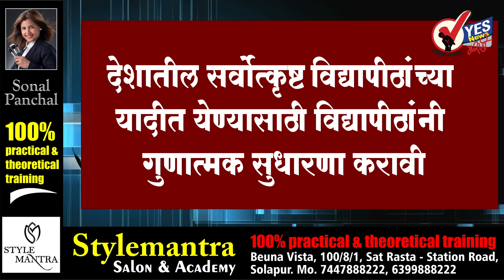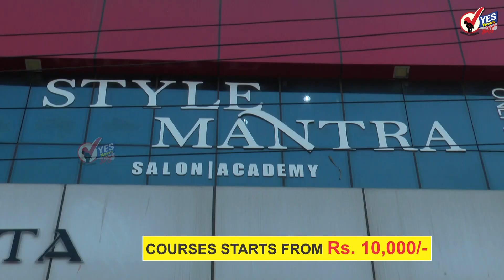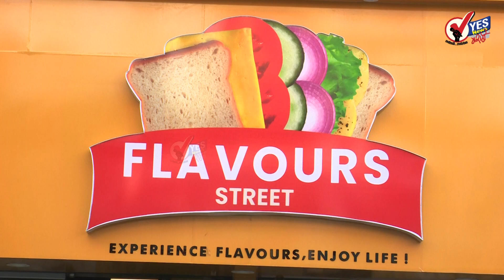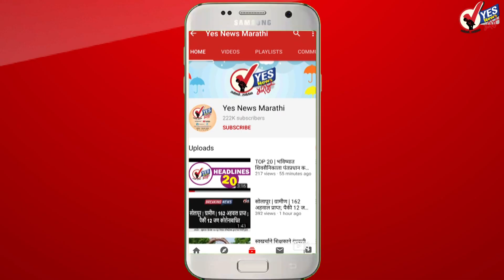SHORT NEWS 20 | चाहूल आषाढी वारीची: FB live, CCTV कॅमेरे आणि GPS सिस्टम....!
पंढरीला आता आषाढी वारीचे वेध लागले आहेत. उद्या देहूतून संत श्रेष्ठ तुकाराम महाराजांच्या पालखीचे तर 11 जून रोजी संत ज्ञानेश्वर महाराजांच्या पालखीचे आळंदी मधून प्रस्थान होणार आहे. बदलत्या टेक्नॉलॉजी नुसार वारी देखील हायटेक बनू लागली आहे. त्यामुळे या दोन्ही पालख्यांच्या रथाला जीपीआरएस सिस्टीम जोडण्यात आले आहे त्यामुळे पालखीचे लोकेशन त्वरित समजणार आहे. सोबतच सीसीटीव्ही कॅमेरा मुळे सुरक्षा व्यवस्था चोख राखणे सोपे होणार आहे. आणि फेसबुक लाईव्ह देखील देखील पाहायला मिळणार असल्यामुळे लाखो मराठी बांधवांना घरबसल्या पालख्यांचे दर्शन घेता येणार आहेत. त्यामुळे उद्यापासून पुढील 20 दिवस पाऊले चालती पंढरीची वाट असे चित्र महाराष्ट्रातील विविध भागात दिसणार आहे. सावळ्या विठ्ठलाच्या दर्शनाची आज ज्याप्रमाणे लागली आहे त्याच प्रमाणे बळीराजाला पावसाची ओढ लागली आहे.
सिद्धेश्वर कारखान्याची चिमणी पाडकामाला कोणतीही स्थगिती नाही- संजय थोबडे यांनी दिली माहिती
सोलापूरचे तापमान थोडे कमी झाले... शुक्रवारी नोंदविली गेले 39.6°c तापमान
पुणे विभागात प्रथमच एसटीची स्टेअरिंग दिली सहा महिलांच्या हाती, आणखी 17 चालक महिलांची लवकरच नियुक्ती होणार
सांगली मधील पंधरा कोटीच्या दरोड्याप्रकरणी हैदराबाद मधून सहा जणांना घेतले ताब्यात
अतिरिक्त विभागीय आयुक्त अनिल रामोड यांच्यावर CBI ची छापेमारी; ८ लाख रुपये स्वीकारताना CBI ने गाठलं
मध्य प्रदेश, राजस्थान आणि छत्तीसगड विधानसभा सोबतच लोकसभा निवडणुका घेण्याचा भाजपचा इरादा, अद्याप अंतिम निर्णय नाही
शरद पवारांना धमकी देणारा भाजप कार्यकर्ता असल्याचा ट्विटर वर उल्लेख पोलिसांचा तपास सुरू
यंदा वारीतील पालखी रथाला जीपीएस सिस्टीम अन् सीसीटीव्ही; गुगल मॅपद्वारे रथाचे कळणार लोकेशन
शरद पवारांना आलेल्या धमकीची शहानिशा करुन कारवाई करा, उपमुख्यमंत्री फडणवीसांचे पोलिसांना आदेश
अशा धमक्या देऊन कुणी आमचा आवाज बंद करु शकत नाही; शरद पवारांचे वक्तव्य
देशातील सर्वोत्कृष्ट विद्यापीठांच्या यादीत येण्यासाठी विद्यापीठांनी गुणात्मक सुधारणा करावी; चंद्रकांत पाटलांचे आदेश
संभाजीनगरमध्ये होणार 27 एकरवर आंतरराष्ट्रीय दर्जाचे क्रिकेट स्टेडियम; अंदाजे 150 कोटींचा खर्च
हत्या, बलात्कार, दंगली, धमक्या, महाराष्ट्रात शिंदे-फडणवीसांचे जंगलराज सुरूय; नाना पटोले यांची प्रतिक्रिया
संजय राऊत हे स्वत:च स्वत:ला धमकी देतात, त्यांना दुसरं कोण धमकी देणार; राधाकृष्ण विखे पाटील यांचा टोला
कोल्हापुरात ३५० तरुणांवर गुन्हे दाखल, मात्र बंदची हाक देणाऱ्या एकाही संघटनेवर गुन्हा दाखल नाही
आगामी दोन्ही निवडणुका स्वबळावर लढण्याची भाजपची तयारी, शिवसेनेसोबतच्या युतीबाबत सावधगिरी
काँग्रेस नेते सचिन पायलट ११ जून रोजी नव्या पक्षाची स्थापना करण्याची शक्यता
भाजपकडून इच्छुकांच्या आशेवर पाणी, निवडणूक प्रमुख केल्याने अनेक इच्छुकांचा उमेदवारीचा दावा संपुष्टात
शिवरायांचा सर्वात मोठा सिंहासनारुढ पुतळा नागपुरात स्थापित होणार, १८ जून रोजी भूमिपूजन